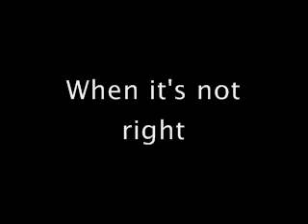Playing It Safe- by Maylor the Budgie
Some people including myself thought that the volcano would erupt in Italy on the 11th of April. However, I was still a little apprehensive because of the way the recording seemed to be unclear. For on thing the day 11 came in and the next sentence started with May. So it was a little confusing and I told people that I was not sure of it. This is what Maylor said in his next recording on May the 11th. There is a lesson in it.

Everybody listen.
Ryan played it safe with the (volcanoe).
There was not enough to count on.
can we look at that?
This knowledge from Maylor meant nothing to anyone listening.
Listen right now to our lesson.
When someone fails in what they thought was their thoughts on the right path?
If you think he's still right of course you'll still understand where it's going.
When it's not right then there shall be reasons as we go off our bearing.
He couldn't tell what Maylor demonstrated before.
Ryan's not insane.